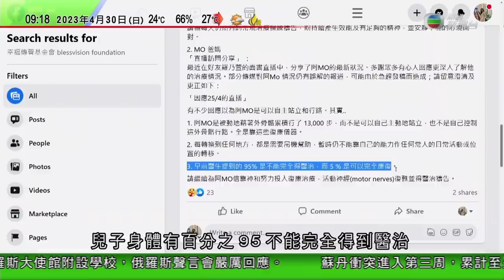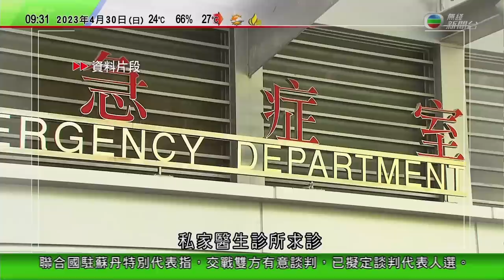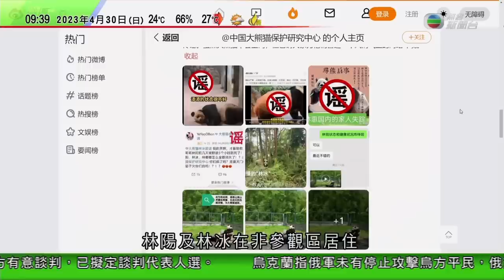0900 無綫早晨新聞｜解放軍完成於蘇丹撤僑行動 首架接載中國公民專機抵京｜外交部官員透露習近平親自部署促成沙特伊朗復交｜蘇丹衝突雙方有意談判已擬定代表人選｜2023年4月30日 TVB News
0900 無綫早晨新聞｜2023年4月30日 TVB News

00:00 無綫早晨新聞
10:30 解放軍完成於蘇丹撤僑行動 首架接載中國公民專機抵京
15:39 外交部官員透露習近平親自部署促成沙特阿拉伯伊朗復交 稱北京繼續支持中東和解
32:20 蘇丹衝突雙方有意談判已擬定代表人選 大批民眾湧蘇丹港爭取離國